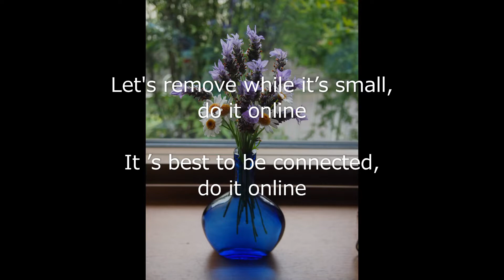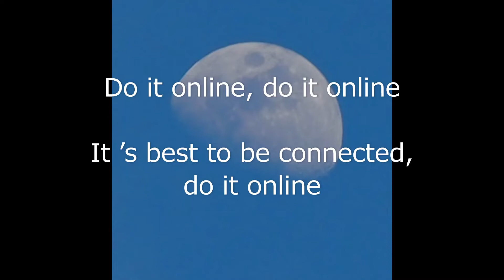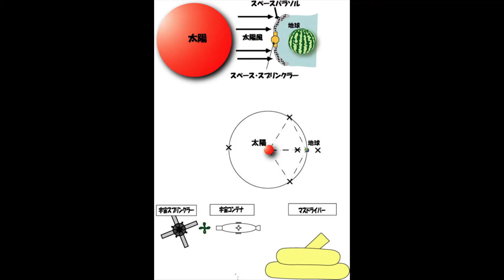【OriginalNewSong】Do it Online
I made a song with the word online, which became a buzzword in 2020.
Online　: Connected to the Internet

[Verse 1]
Do it online, do it online
It ’s best to be connected, do it online
If anything is twisted and distorted,
it gets bigger and bigger, out of control
Report immediately, contact quickly
Share information, quick and smooth
Let's remove while it’s small, do it online

[Chorus]
Let's enjoy work and play, let’s do
Great discovery from research, maybe great
Fly, fly to the future, Fun, fun , fun your life
Fly, fly to the future, Fun, fun , fun your life Do it online, do it online

[Verse 2]
For example, what about WhatsApp and Skype?
We can use it for free, it's amazing
Two steps forward one step backward, so what
Switch it on, connect to the internet

[Bridge]
What a bright future, it's a happy future